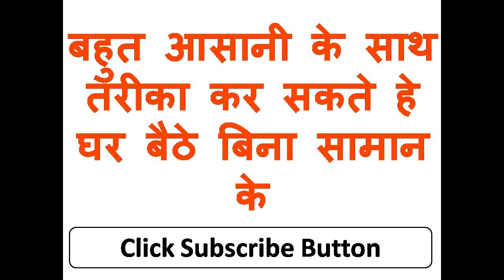यह मत खिला देना दिन रात छोड़ेगी नहीं आपको यहाँ तक की आपको उठने तक भी नहीं देगी